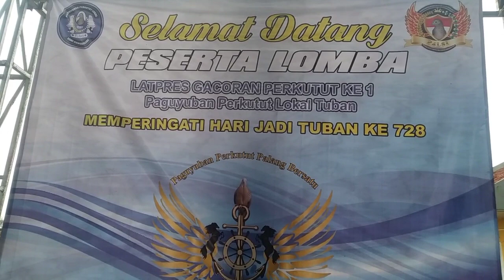perkutut lokal dedemit TUBAN MUNCUL di tempat keramaian